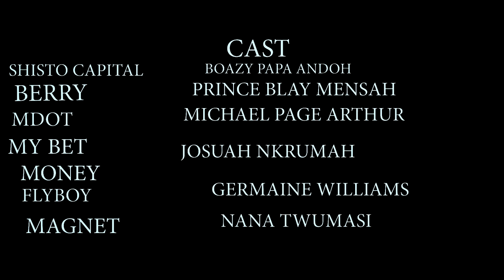THE HOOD series S01E05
FEATURING
the township
(click to listen to music from the township)
nike wajuda
keziah

below is the link to episode 4